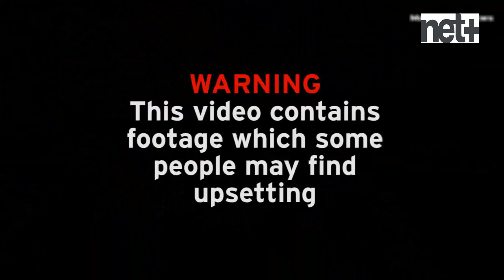Dancer R Khusainov collapses and dies on stage peforming a traditional lezginka dance in Russia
A poorly dancer who collapsed and DIED on stage was applauded by the audience - as they thought it was all part of the show.

The 48-year-old man was performing a traditional lezginka dance when he fell ill.

The performance, which was recorded by a member of the audience on a smartphone , shows him collapsing to the floor while performing in the town of Urus-Martan in south-western Russia's Chechen Republic.

The man, named as R Khusainov, was performing energetically at a Mother's Day concert while singer Liza Akhmatova performed a Chechen song.

But he suddenly appears to lose his footing and fall - and Ms Akhmatova carries on singing and dancing around him, unaware what has actually happened.

The audience can be heard laughing and whooping in the background as she can be heard saying jokily: "Hey, he stopped it", before urging the audience to give Mr Khusainov a round of applause.

But it quickly became clear that something was very wrong and other members of the cast came onto the stage to check on the dancer.

Paramedics were called and arrived quickly at the venue but Mr Khusainov, who worked as a children's dance teacher, was already dead.

The Lezginka, is a traditional dance of the Lezgins, an ethnic group in the Caucasus region, and is performed by many other groups including Chechens and Cossacks.